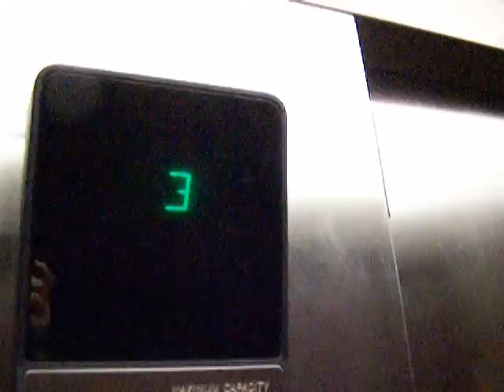Otis Elevator at the Holiday Inn Express near Gwinnett Place Mall in Georgia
They were working on the ceiling panels on the first floor so we decided to start on floor 2 even though they were far enough away from the elevator not to be on camera.